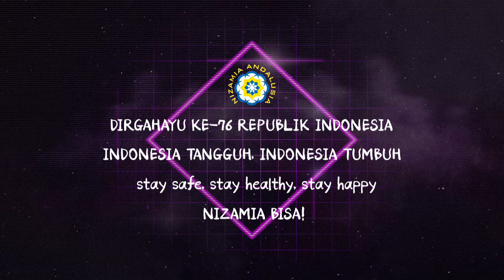Pemenang singing national song G4 2021/2022